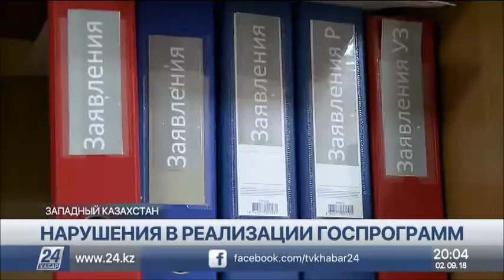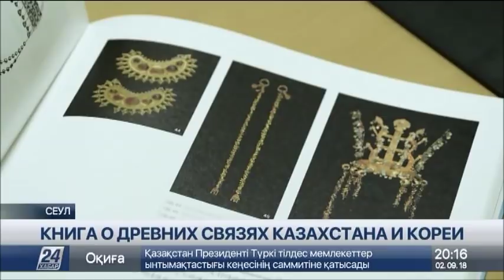Выпуск новостей 20:00 от 2.09.2018